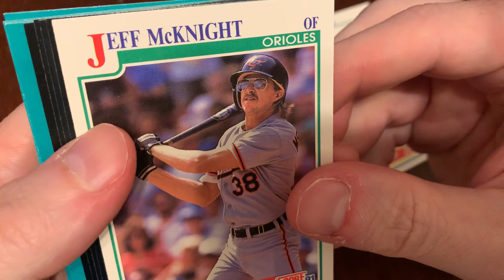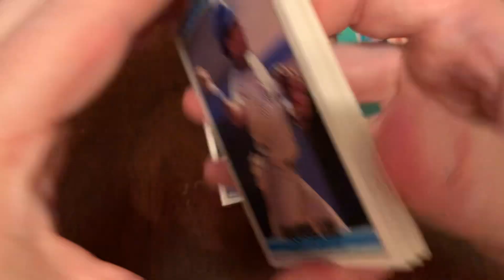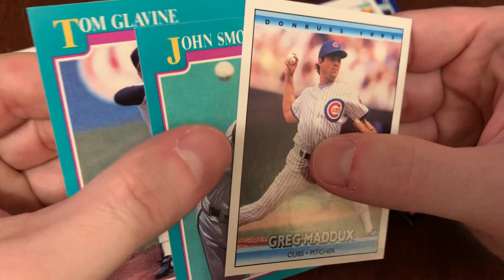Three Aces in Junk Wax Genius #203: 1991 Score Series 1 & 1992 Donruss Series 2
Ripping packs! Junk Wax Genius is my favorite source for Junk Wax-era baseball card knowledge, revisited two packs at a time. Learn about the packaging, the cards, the inserts, and so much more that you’ll have to double-check to make sure such high-quality content is provided for FREE!